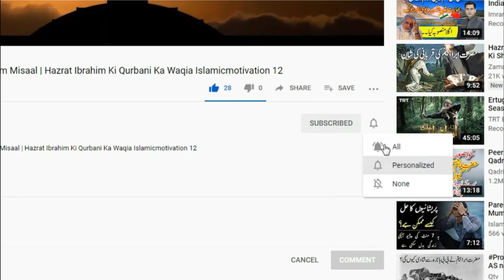Shab e Barat Ki Fazilat | Life Changing Islamic Video by Islamicmotivation 12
Video Credit : Videvo.net and Pexels.com